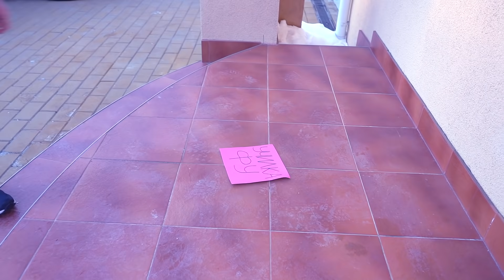ДАША УШЛА ЗА СПОРТСМЕНОМ СО ШКОЛЫ!!! НОЧУЕМ ВДВОЁМ В ПАЛАТКЕ